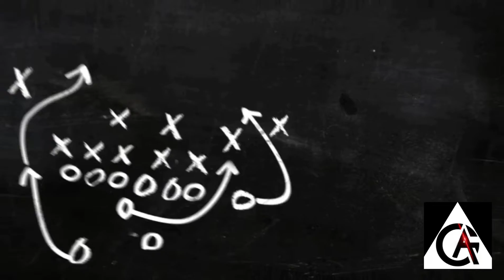RRQ HOSHI (ID) VS. DREAMMAX (BR) GAME 2 | M2 WORLD CHAMPIONSHIP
Game 2
Match 4 of M2 WORLD CHAMPIONSHIP
Group stage
Group D
Dated Jan. 19, 2021